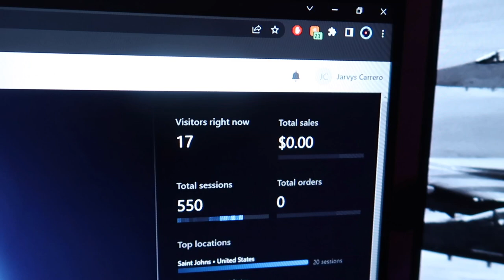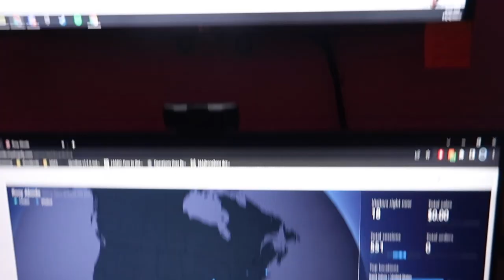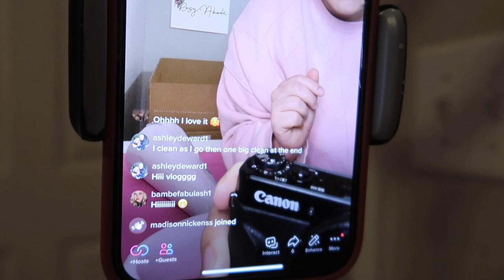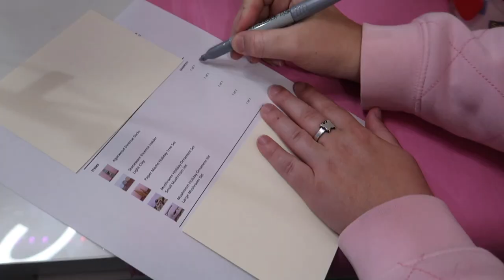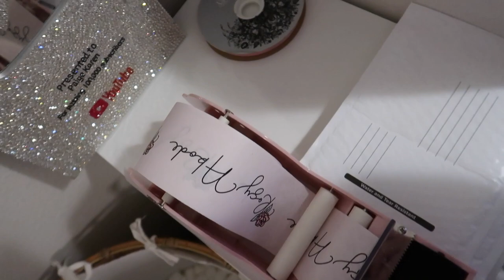LAUNCH DAY VLOG + *packing orders live* & update! | Paige Koren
*PINK TAPE DISPENSER
*PINK SHIPPING LABEL PRINTER
*POSTAL SCALE

Paige Koren
1650-302 Margaret St. # 227